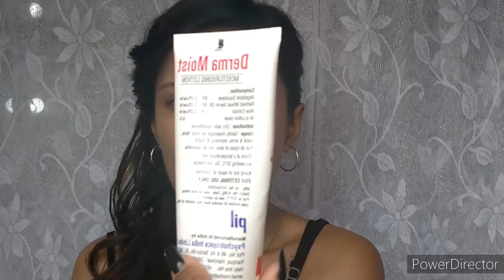REACREATING CREATIVE LOOKS!!!(makeupbyrakshya)